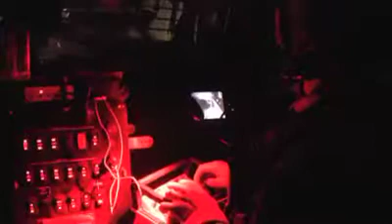Robots Clip 2.mov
After six hours on the road, Afghan National Army soldiers wave down the convoy and tell them about what they believe is a bomb in an abandoned building near the roadside. Staff Sgt. William Cook, a from Waynesville, Missouri -- goes to work. Cook is the unit's BIP or "Blow It in Place" guy. He has six-weeks of extra training in identifying explosive threats  and destroying them. While 26-years old, with two deployments to Iraq and this one to Afghanistan, Cook still looks like a high school sophomore—but his formidable skills and knowledge have made him a Company standout. He pulls a $100,000 lawnmower-sized robot, called a Talon, from the back of one of the vehicles, and opens up his hardcase controller behind a mud wall near the house and sends the robot in. Looking at his viewing screen he sees what the robot's camera has locked onto.

"Yep, it's a pressure pate IED with one yellow jug and a PMN mine."

Once he gets approval from Battalion and the unit in charge of this particular "battlespace." Cook plans on sending the robot back in with a few bricks of C4 plastic explosives—and blowing the bomb in place as he says he's done 50 or 60 times already. But before he gets his chance—and EOD (Explosive Ordnance Disposal Unit) the same as feature in the Academy Awarding Winning film, "The Hurt Locker,"
arrive  at the site.

Since the bomb is in a building, protocol is that  they will take over the detonation duties—the same way the FBI might take over a criminal investigation from local law enforcement.  Cook is not happy—but draws them a picture of the site and hands it over to them.

They accept it wordlessly and move on to their task—while 1st Platoon is told to clear the area—before potentially drawing Taliban fire by being in one place too long.

While it's hard for Cook and the unit to give up the "BIP," Gillespie puts it in perspective, "it doen't matter who blows it as long as it's gone—and that means an ANA (Afghan National Army) guy doesn't have to die finding it (the wrong way)."

The unit continues the mission—when a few hours later, another IED is found lying on a culvert by the side of the road. Cook deploys the Talon again—and this time, since there are no building involved, he's able to get the BIP and destroys the bomb without the "help" of the EOD.

It's dark by the time the convoy starts heading  back to FOB Ramrod, but along the way, Sgt. Dustin Russell who operates the Buffalo's hydraulic arm, spots a blanket which clearly looks like it's wrapped around a human body. There is even what looks like a blood-stain, over the area of the head. The driver, Pfc, Brent Hensley stops the vehicle and Russell maneuvers the arm over the blanket.

Bathed in a red interior light, he watches the monitor in front of him, deftly moving the arm into place, spearing the outside edge of the blanket and pulling it upward. As it rises, it slowly unfolds.  Everyone watchs as the final fold falls, revealing—nothing. It's empty. Russell drops it in place and the convoy heads back to base.

When it finally reaches FOB Ramrod it's 14 hours since they first left the wire -- and the odometer reading tells them that in all that time they've  travelled a total distance of just 23 miles

It's  fact which undescores both the massive effort and cost to secure even a small portion of Afghanistan's roadways each day, but also, at least for now, the commitment to do so.